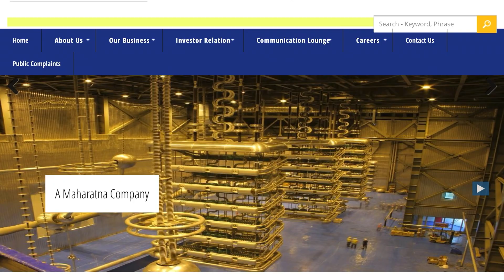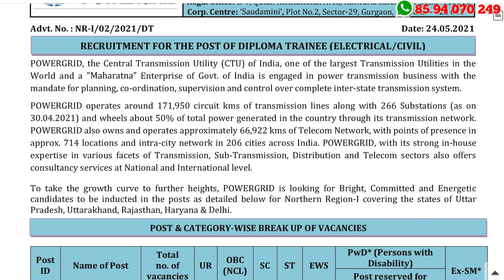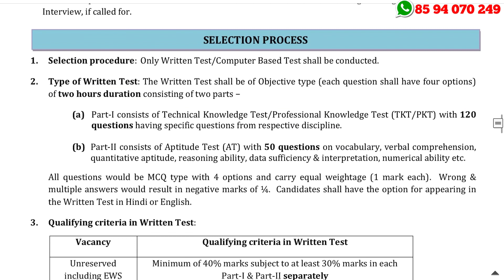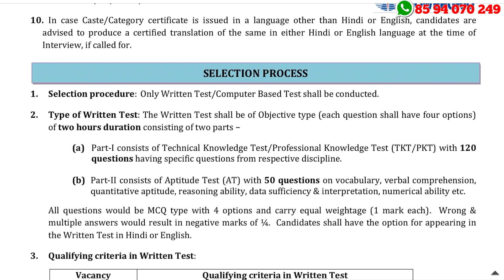Experience ഒന്നും വേണ്ട | ട്രെയിനിഗ് കഴിഞ്ഞാല്‍ 1,17,000 വരെ ശമ്പളം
PGCIL Recruitment 2021 – Apply Online For 35 Diploma Trainee Vacancies